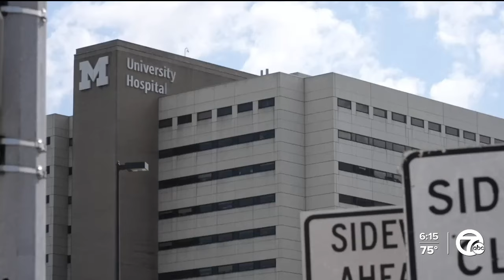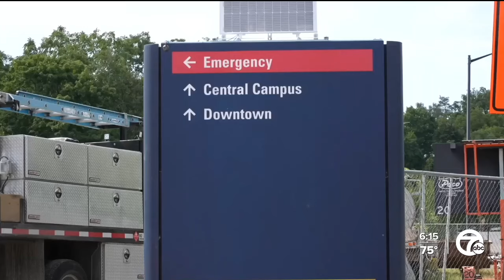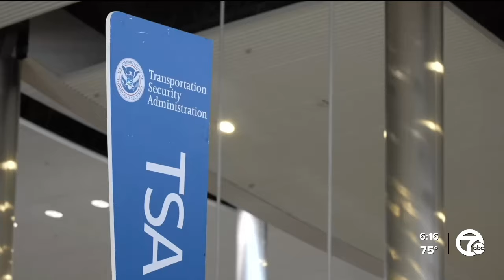TSA officer helps save two lives through organ transplant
A Detroit Metropolitan Wayne County Airport (DTW) Transportation Security Inspector (TSI) jump-started a kidney donor swap process that impacted the lives of two families.